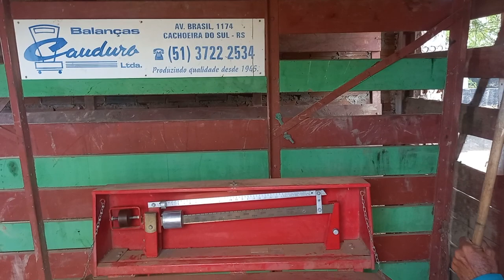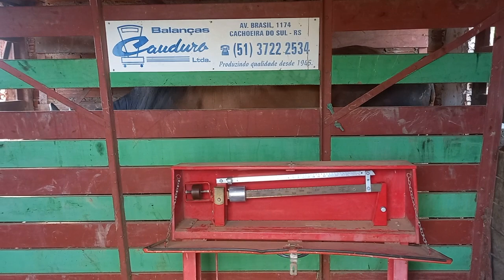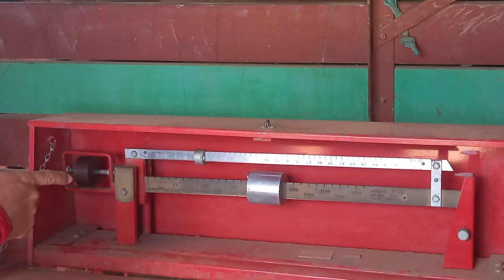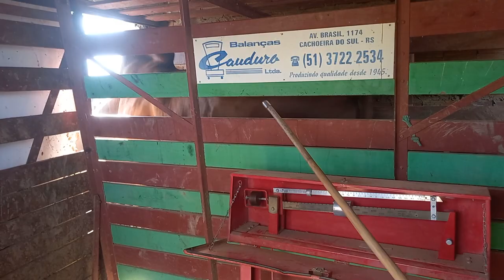Feira de animais em Tabira-PE (26/07/22) Desembarque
Desembarque de animais em Tabira-PE